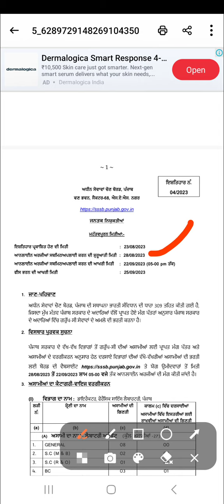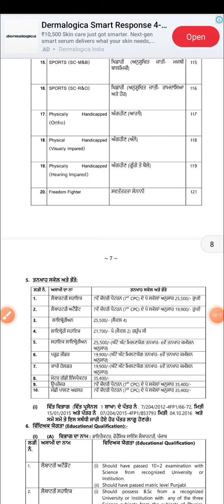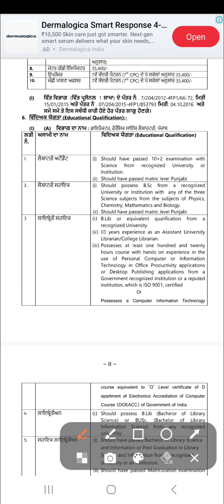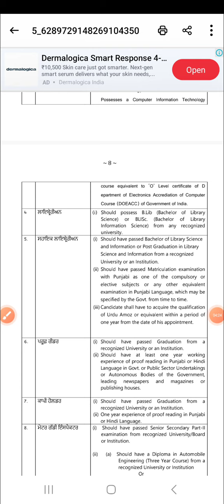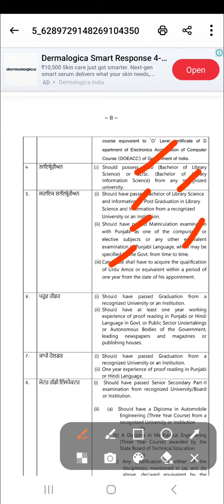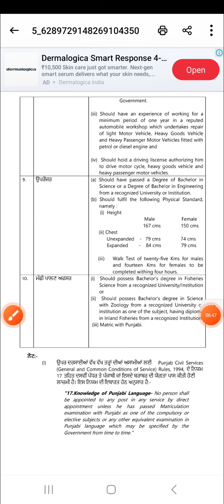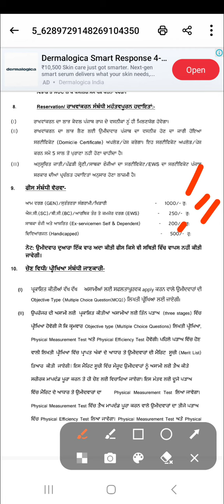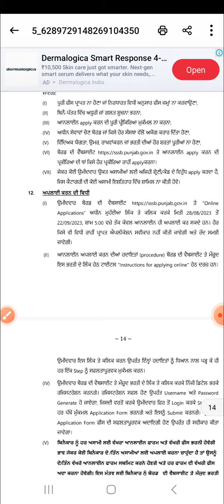PSSSB Latest Recruitment Sep 2023| Latest Punjab PSSSB Govt jobs sep 2023